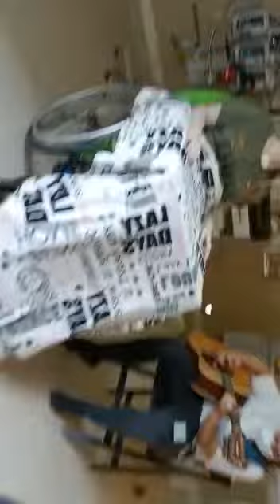Daisy kan weer een beetje zingen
Video van Erwin Navis